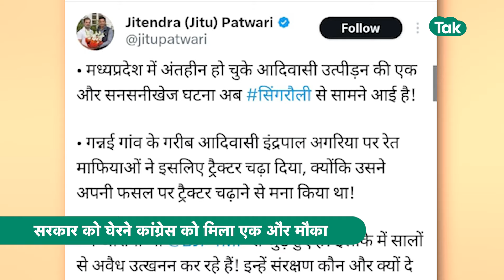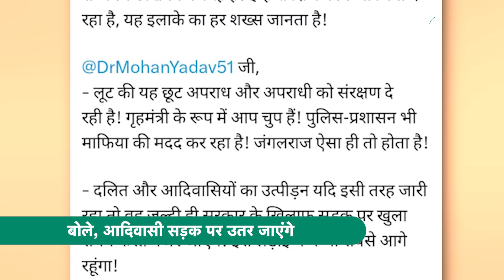Singrauli news : Singrauli में आदिवासी किसान की मौत के बाद गुस्से में Jitu Patwari ! | MP Tak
Singrauli में रेत खनन माफियाओं ने आदिवासी किसान पर हमला किया. उन्होंने किसान के साथ मारपीट की जिससे की किसान की जान चली गई..जिसके बाद जीतू पटवारी ने मोहन सरकार पर जमकर हमला बोला है. देखिए पूरी रिपोर्ट